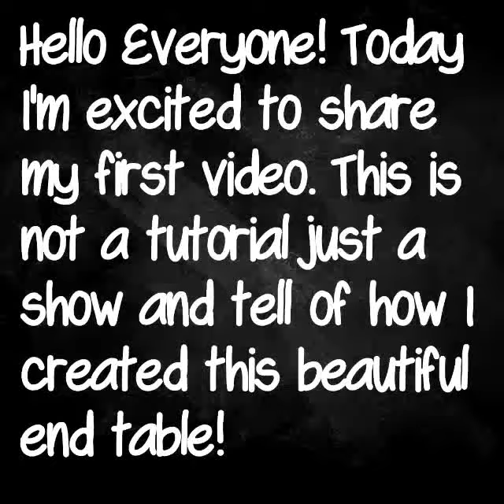DIY: Dollar Tree Glam End Table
Hello All! This is my very first video with hopefully many more to come! This video isn't a tutorial bit more of a show and tell. A tutorial for this will come at a later date! All materials are customizable and very affordable! This end table probably cost around $12 to make as long as you are already a crafter and have most items on hand.

Materials Used:
2 White Wire Mesh Trash Cans (Dollar Tree)
Diamond Wrap (Dollar Tree)
Flower Diamond Wrap (eBay)
Mirror Top (Dollar Castle - a local dollar store for $5.99)
E6000
Hot Glue Gun
Gorilla All Temp Glue Sticks